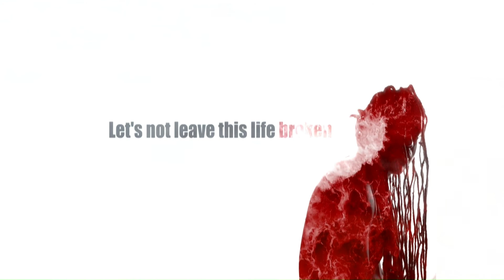Amandala - musikant - 14 Desember 2020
Musikant, Amandala, kuier saam om oor haar loopbaan in Amerika te gesels.